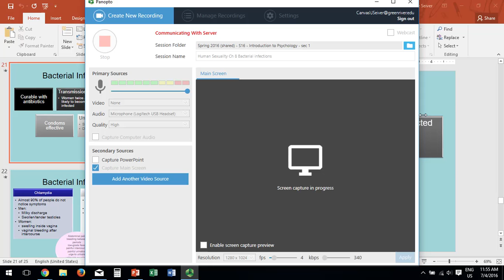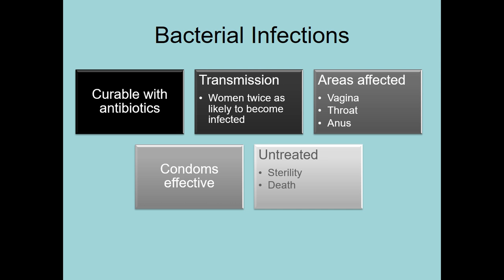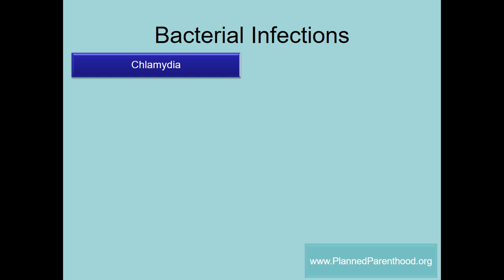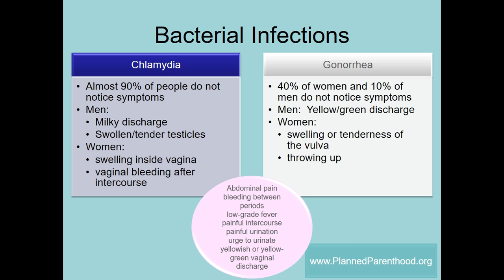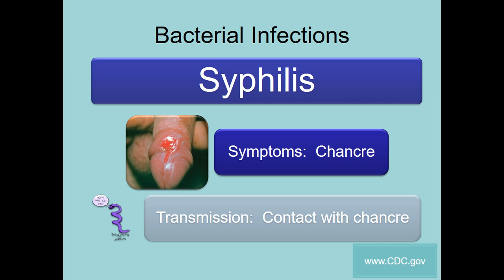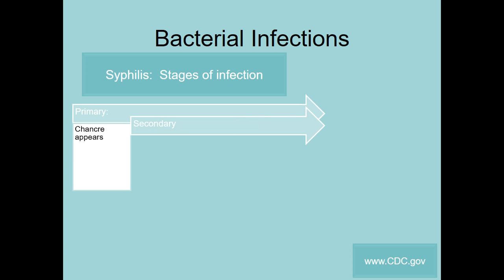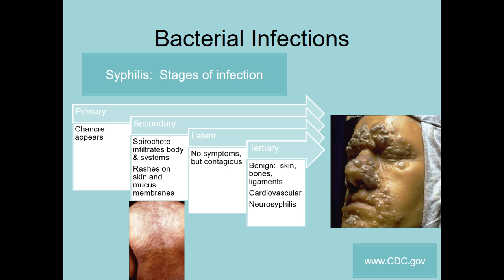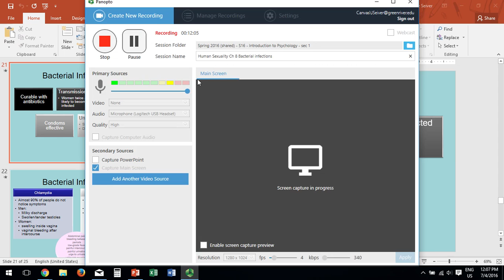Human Sexuality Ch 8 Bacterial infections